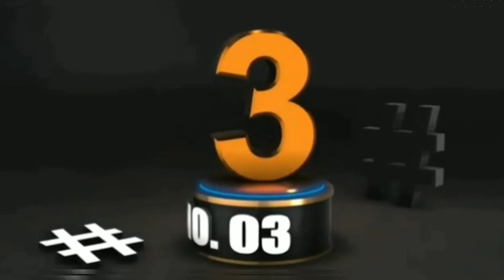Top 03 Best Thriller Webseries Tamil | CriticsMohan Must Watch WebSeries | JioCinema | Netflix Tamil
Top 05 Best Thriller Webseries Tamil | CriticsMohan | Must Watch Series | AmazonPrime Netflix ZEE5 Tamil Webseries To Watch | Top O5 Underrated Tamil Crime Thrillers Webseries | கவனிக்க தவறிய தமிழ் Thriller Series